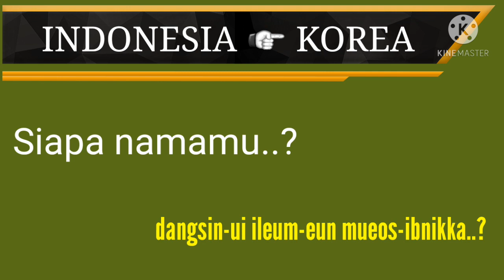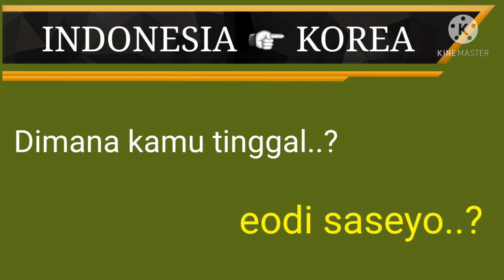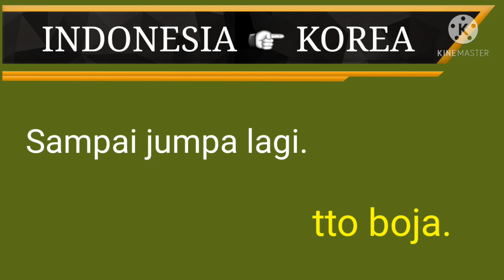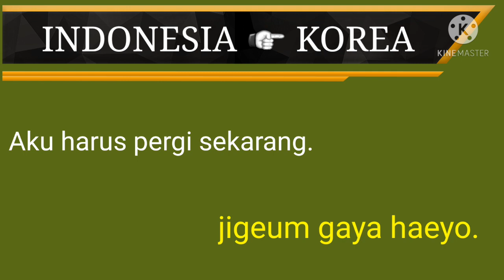Belajar bahasa asing... Belajar bahasa korea...